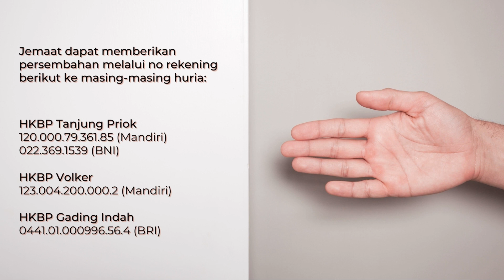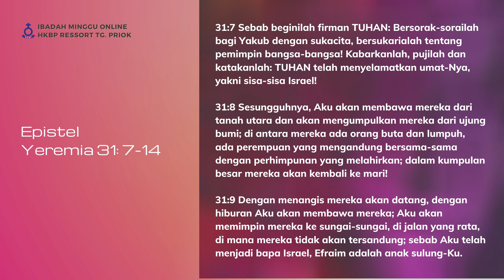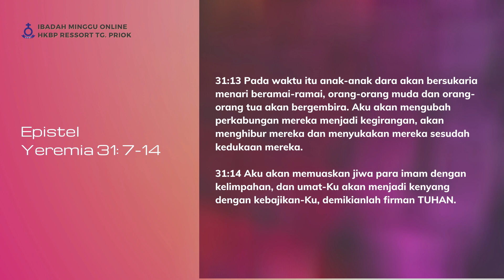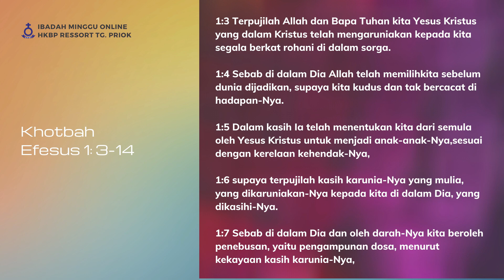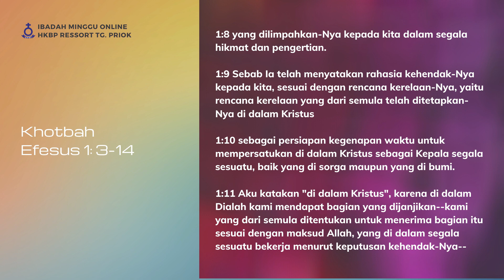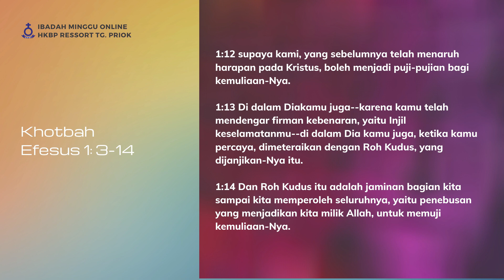Ibadah Online - 3 Januari 2021 | Pdt. Melva br. Simangunsong | HKBP Ressort Tanjung Priok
HKBP Ressort Tanjung Priok
3 Januari 2021

Topik:
Kekayaan Kasih Karunia Tuhan

Pelayan Firman:
Pdt. Melva H. br. Simangunsong

Liturgis:
St. M. Siagian

Pemusik:
Mardiana br. Nababan
Aldo Sihombing

Songleader:
Pdt. Tiodor br, Silitonga
St. R. br. Sitohang
St. E. br. Siringoringo

Lokasi Shooting Ibadah:
HKBP Tanjung Priok Ressort Tanjung Priok

Jemaat dapat memberikan persembahan melalui nomor rekening berikut ke masing-masing huria:

HKBP Tanjung Priok
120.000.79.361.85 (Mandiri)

HKBP Volker
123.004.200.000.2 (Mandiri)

HKBP Gading Indah
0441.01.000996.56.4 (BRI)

Produksi:
Priok Creative - HKBP Tanjung Priok